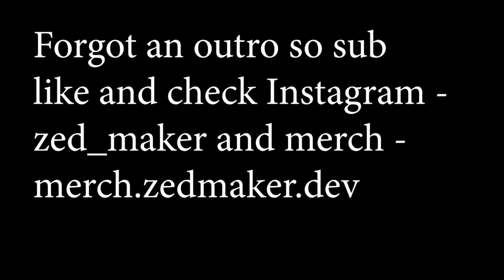Close To Max Tundra Gaming 57 - Cold War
Music Credit - Envato Elements